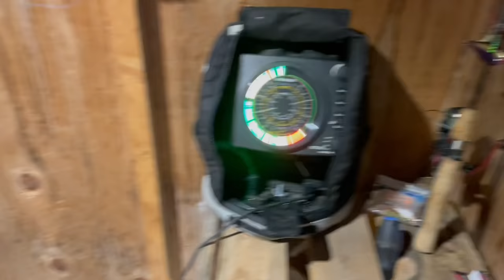Ice Fishing a Major Snowfall Warning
Taking my Ice shack out on the lake and fishing in it for the first time on the hard water season, i dragged the shack out in the dark the night before the storm to no where specific just straight out about 500 yards from my house located on lake winnipeg